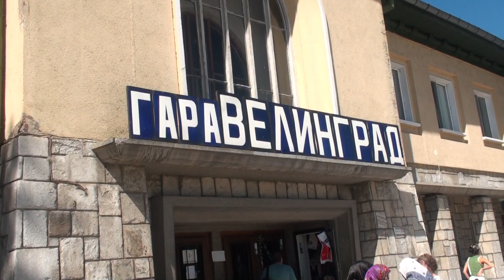Train View: Velingrad to Septemvri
Capture by Stel with Sony HDR-SR12.